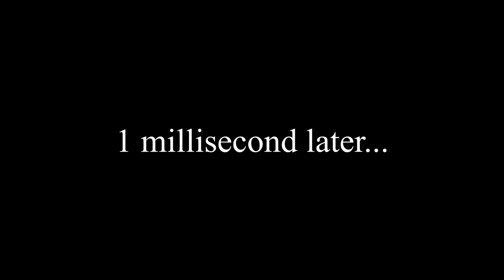Cloud Peak Wilderness Backpacking Trip: Lake Helen September 2020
Four days in the Cloud Peak Wilderness within the Bighorn National Forest in Wyoming. September 3 - 6, 2020. During our time in the wilderness, we base camped at Lake Helen. Day trips included attempting to summit Cloud Peak (13,166') with our dogs and fishing unnamed lakes.